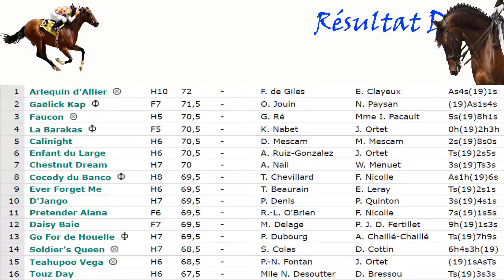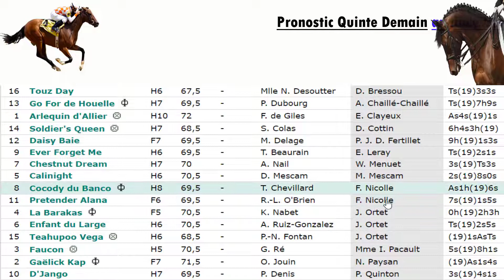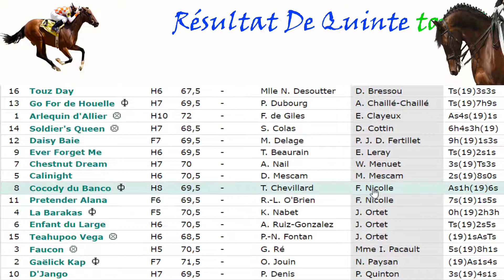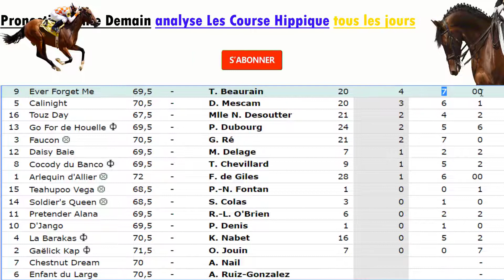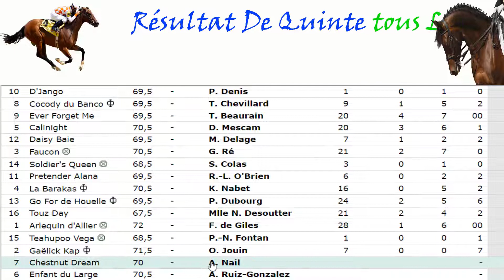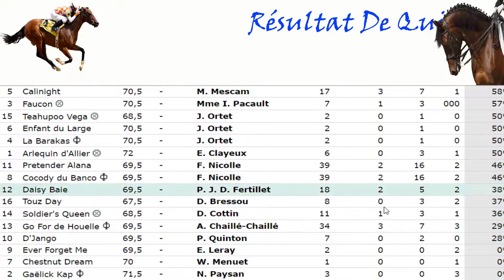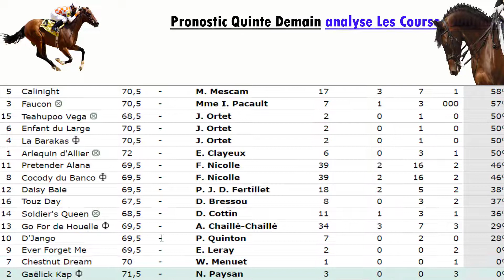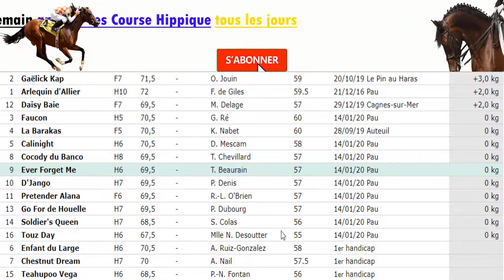Pronostic quinte Du VENDREDI 31 janvier Partie_2 (Prix Allianz)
Réunion 1 à Pau R1 Course N°1 : Prix Allianz - Olivier Ournac (Prix Annie Hutton)
  Steeple Chase - Tous chevaux - 5 ans et Plus - 4000 mètres - Départ vers 13h50

 Pronostic Quinté Demain : Vous offre une chance de gagner le quotidien Quinté Les
meilleurs pronostics : Nous analysons et vous avez le choix Évaluation du cheval et du chevalier et de l'entraîneur participant aux courses hippique
👈👈👈 الحلقة الرابعة :

___😂😂😂لايـٌـٌٌـٌٌٌـٌٌـك_ًًًً_ًًً__😂😂😂__ًًًًًًً_ًًًًًٌَ_ًًًاًًًًشًًًًّتـٌٍٍٍٍـًٌٌٍٍٍٍٍـٌٌٌٍٍٍٍٍٍٍـٌٌٍٍٍٍٍـٍٍٍٍرًًاًًًكًًًًً_ٌٌ_ًًًٌٌ___😂😂😂___ًً_ًً_ًوشـٌـٌٌـٌٌٌـٌٌـكرا___😂😂__
***Pronostic Quinte Demain***
                   🎅🎅🎅  أتمنى أن أكون عند حسن ظنكم إخوتي أخواتي 🎅🎅🎅
  أجل إرضائهم شكرا لكم للمساعدة
👇👇لا تقرأ الكلمات المفتاحية👇👇

pronostic pmu
PRONOSTIC COURSE ALTLé
PRONNSTIC COURSE MONTé
PRONNSTIC COURSE PLAT

pronostic quinte  ,pronostic quinté ,pronostic quinte demain , pronostic quinte aujourd'hui ,pronostic quinté demain , quinté aujourd'hui pronostic ,quinté aujourd'hui ,pronostic pmu ,pronostic pmu quinte ,
توقعات كوينتي اليوم
توقعات كوينتي الغد
توقعات كوينتي أمس
توقعات
توقعات كوينتي
فرنسا
 توقعات سباق الخيل